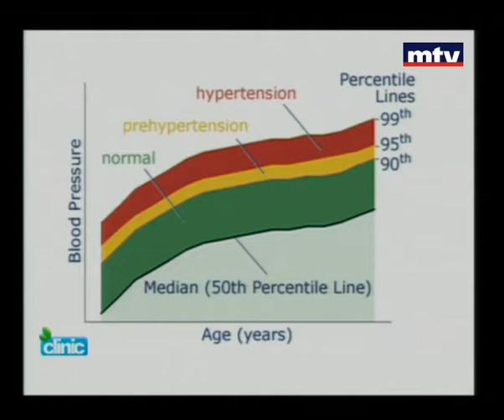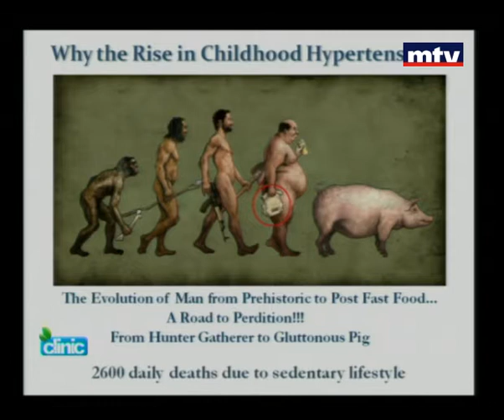Clinic - Dr. Sami Sanjad - 13/06/2013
في كلينيك اليوم يتحدث الدكتور سامي سنجد ضغط الدم المرتفع عند الأطفال والمراهقين